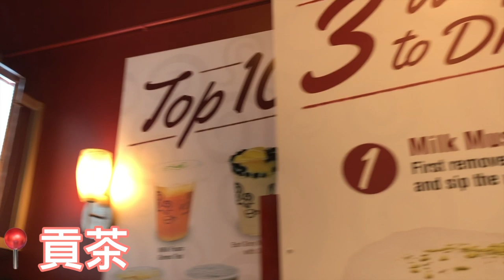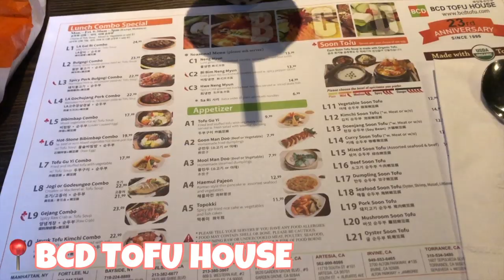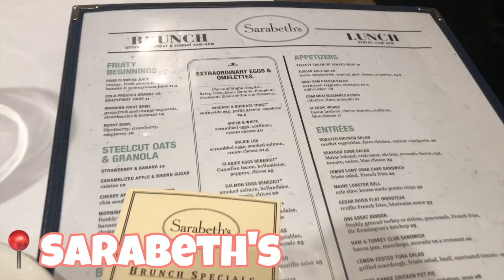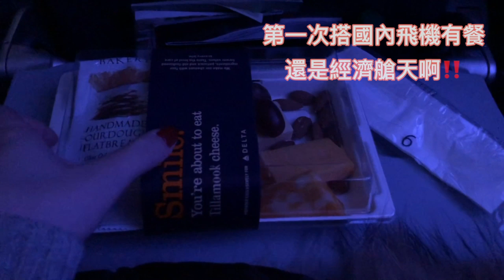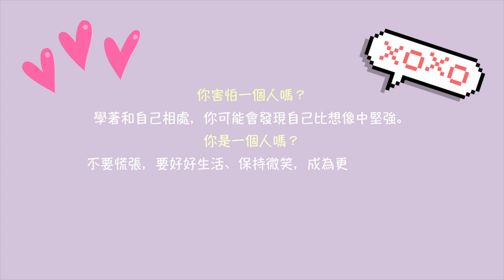SOLO Travel Vlog | 閒聊：你害怕一個人嗎？一個人的旅行，也要好好吃飯好好生活。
一個人的生活我常常有很多時間思考人生、看看周邊事物、和自己相處。尤其是一個人搭飛機的時候，可以想很多問題，聽著音樂思考生活。哈哈哈你害怕一個人嗎？別害怕！試著與自己相處，你會發現生活不同的美、和更加了解自己內心的想法與聲音❤️ 然後我不知道為啥都穿同一件衣服？天啊哈哈太好笑了 我們週五見啦‼️

最後還是～謝謝大家看完影片(比心) I love you all xoxo！